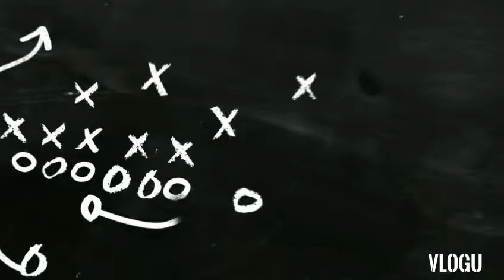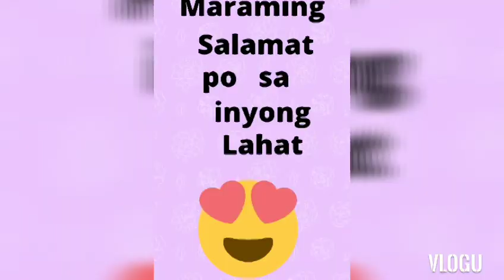MY YOUTUBE JOURNEY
Balik Tanaw kung bakit ako sumali sa Youtube
Our Stories